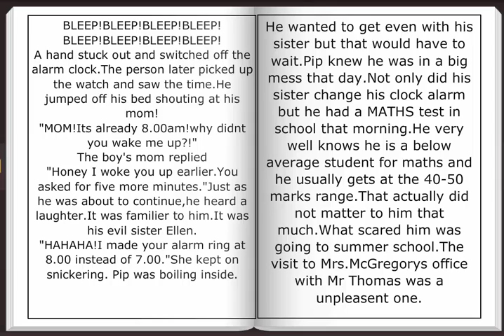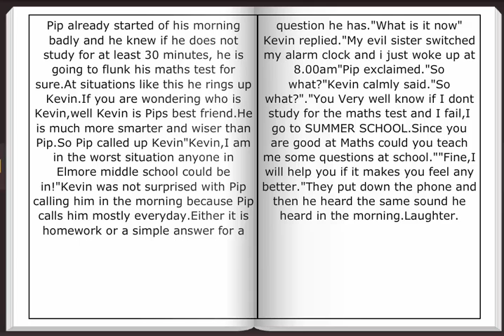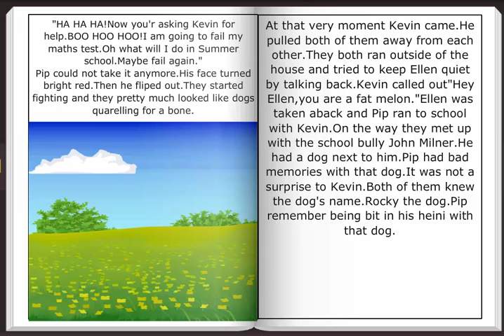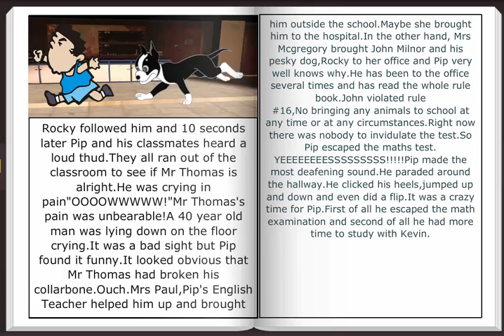42 Yadunandan Abhinandan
KooBits Young Writers Competition is an online writing competition for 7-12 year-olds. The event is organized by KooBits to promote works by children, for children.